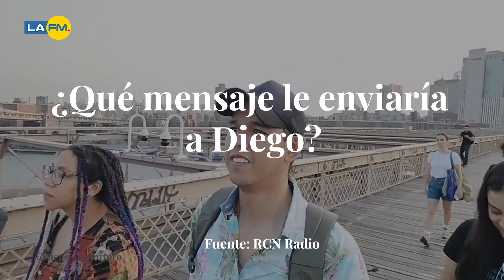El cáncer que afecta al periodista Diego Guauque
Guauque ya fue sometido a una cirugía y está a la espera de continuar con el tratamiento para recuperarse de esta enfermedad.

¿Qué mensaje le enviaría a Diego?